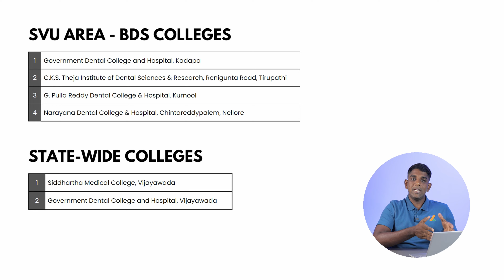Colleges in Andhra Pradesh Government Quota NEET UG 2024 Counseling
In this video, we share complete information on Seat Sharing for Andhra Pradesh Government Quota NEET UG Counseling.

Andhra Pradesh Government Quota UG Medical 2024 - Complete Counseling Information | AP CAQ 2024

ZyNerd - NEET UG 2024 Counselling WhatsApp group (Free access)